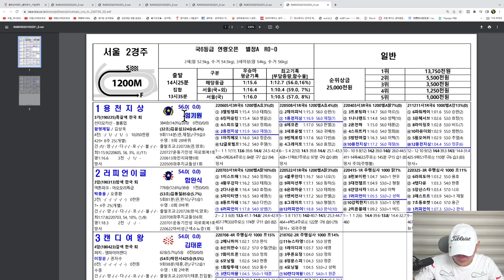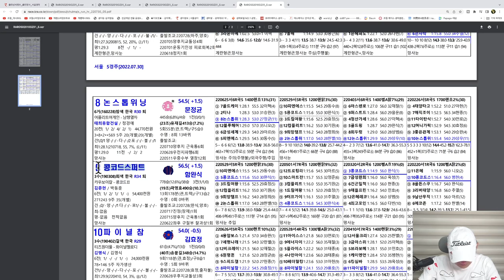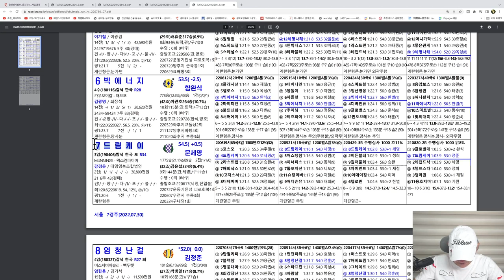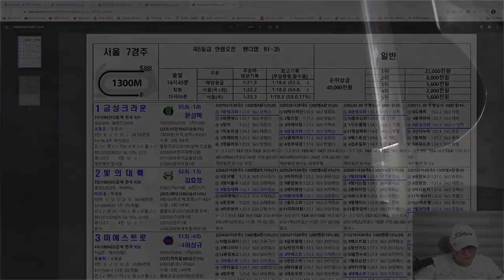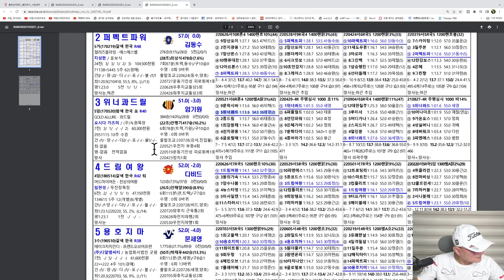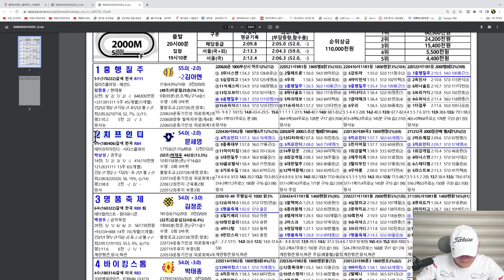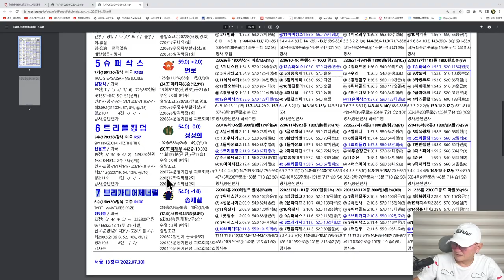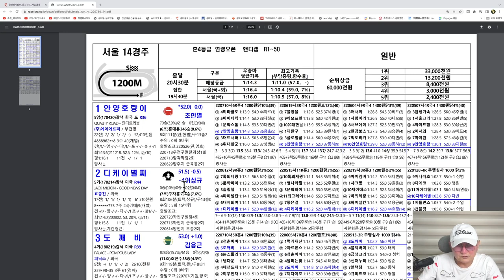[경마] 조철스타일 경마/ [7/30/토요] 실전베팅 / 징검다리 UCC